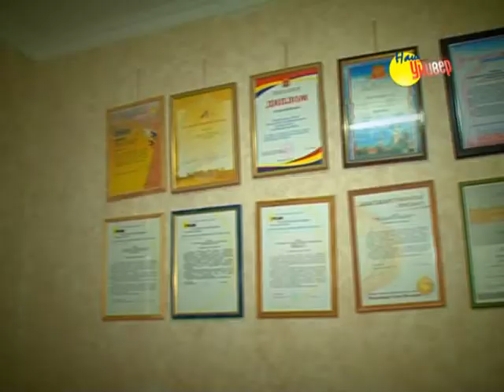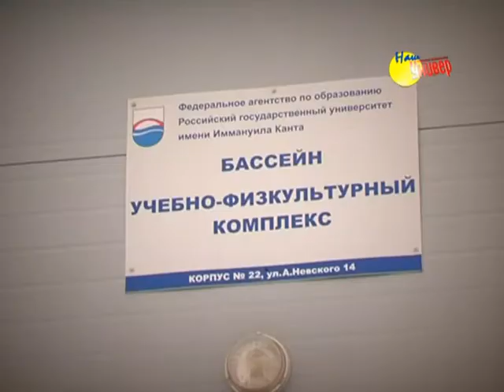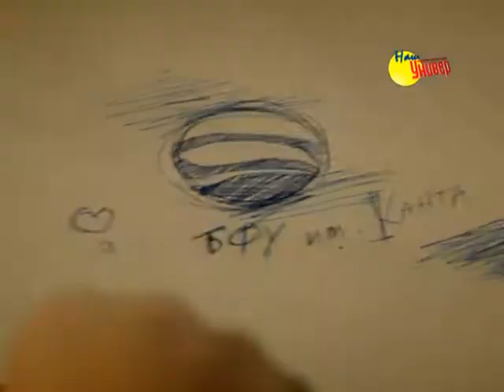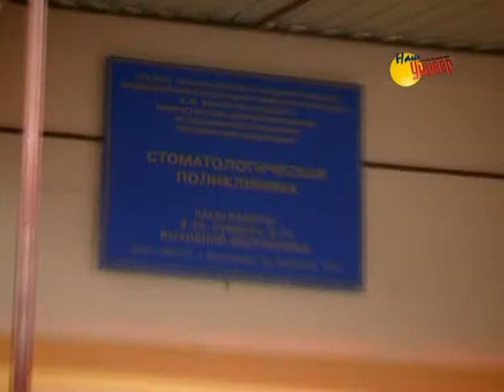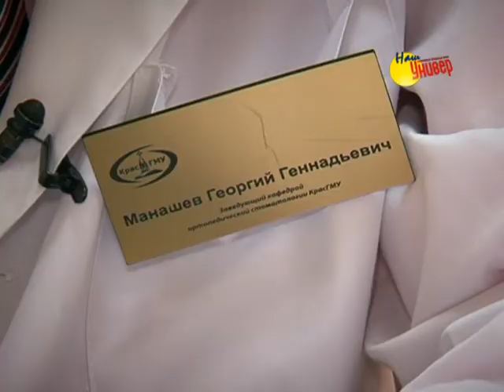Наш Универ № 47/2012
В 47 выпуске корреспонденты студенческой телевизионной программы «Наш Универ» расскажут, почему студенты Балтийского федерального предпочитают плавание другим видам спорта, где можно получить профессию стоматолога и как проводит свободное время Олимпийский чемпион по греко-римской борьбе.